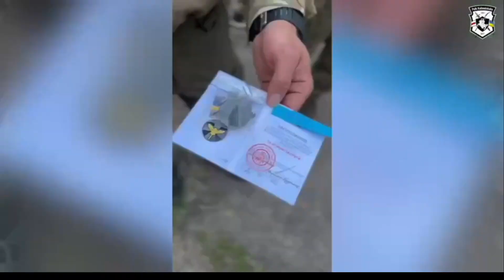ИВАН "БРЕСТ" МАРЧУК ПОГИБ КАК ГЕРОЙ!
Альтернативное блоговидение Андрея Курейчика!

Bitcoin: bc1qrpq59kxjlnqfzdfst2ry9fcm4fjrz4m853zly2
Ethereum: 0x652af0cDbf0b2331aa2497EEeA542A162A052495